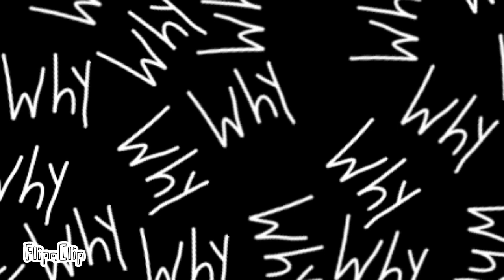The Mighty Stickmen!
I do NOT! own the mighty b! Or the audio.